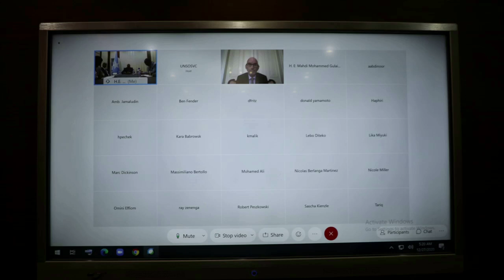DEG DEG Kulan shaki Abuuray Kheyre Gudlawe Musharaxinta oo isku dhiibay Farmajo Dorashada Maanta Xog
DEG DEG Kulan shaki Abuuray Kheyre Gudlawe Musharaxinta oo isku dhiibay Farmajo Dorashada Maanta Xog culus farmaajo oo boobay doorashadii gobolada waqooyi ee manta dhacaya